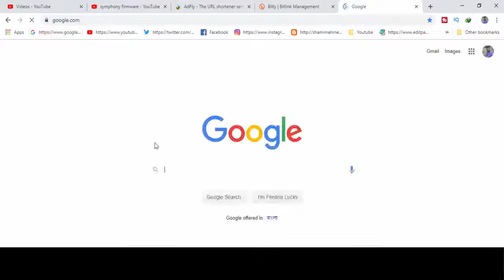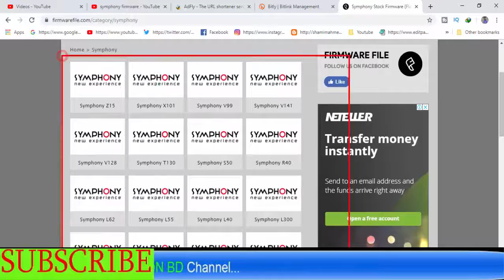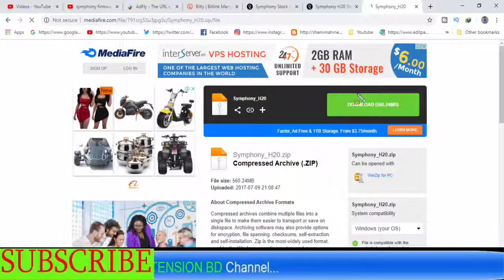Download Symphony Letest Firmware All Models